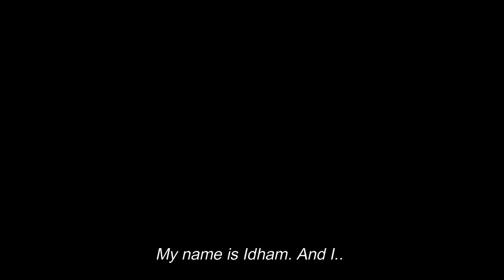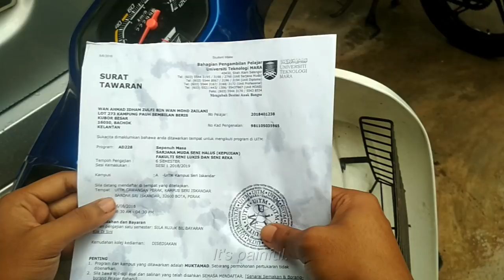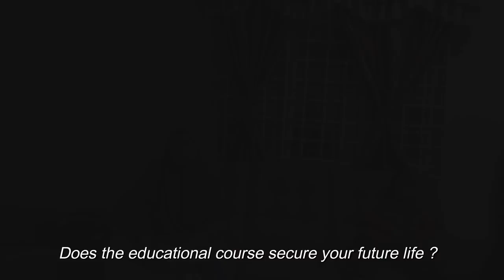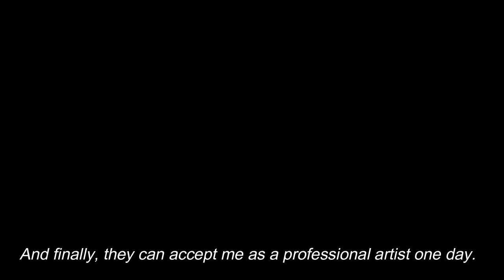Art In Malaysia: The Beginning | Malaysian Short Film (ENG SUBS)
This short film tells a young man who faces the challenge of maintaining his passion for art. This film is produced specifically to illustrate the poor perception of some Malaysians towards art. Hopefully this short film will opens their minds. 🇲🇾💕